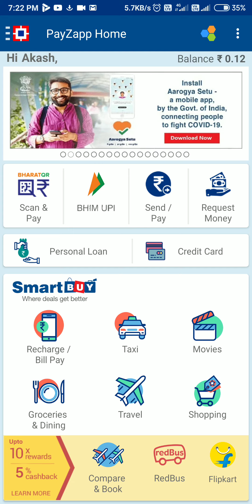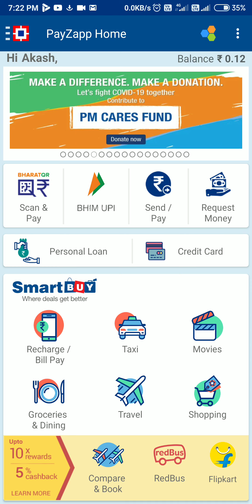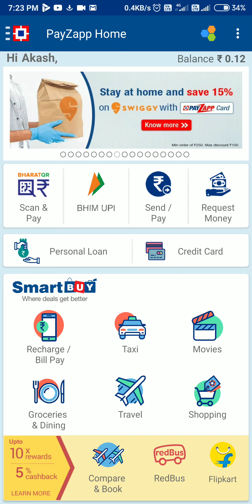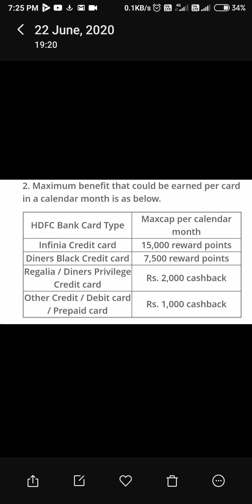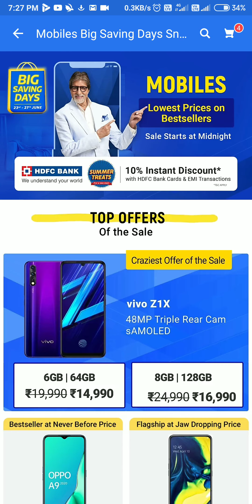SAMSUNG A80 AT JUST RS 18500 and 20% Off for hdfc card holders here how you will get offer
PAYZAPP  Referral code: akral8f
HDFC BANK 20%OFF Flipkart big billion days
anti China
samsung A80 best mobile under 20 k